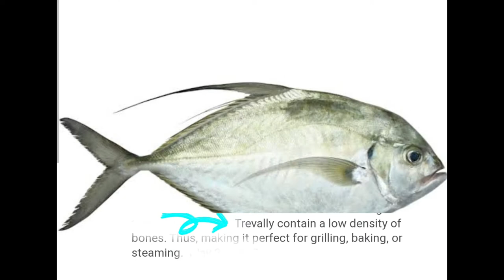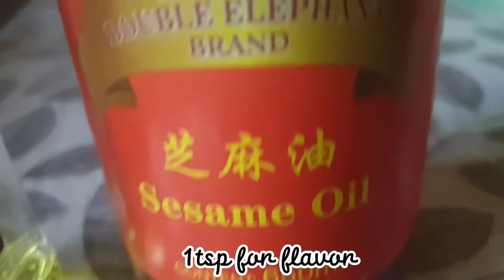Fish with Corn & Celery Side Dish